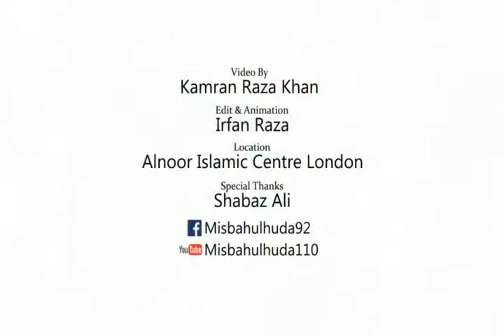3v Aga Mujtaba Dars divers 4 cadeaux enfants